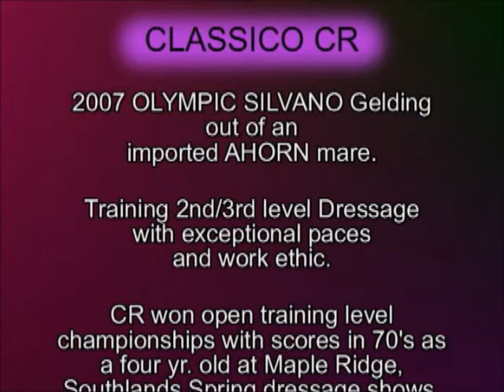SOLD:' CLASSICO CR' 2007 OLYMPIC SILVANO gelding o/o imported AHORN mare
SOLD: Introducing CLASSICO CR- 2007 OLYMPIC SILVANO gelding o/o Imported AHORN mare. Training 2nd/3rd level dressage with exceptional paces and work ethic. Excellent disposition with loving and forgiving personality, sound with full X-Rays, suitable for either amateur or professional rider.
CR won open training level dressage shows. Reserve championship at training as a 5 yr. old. Several wins at schooling shows. Did Ellen Bontjie symposium, David Marcus, DG Bar cup and keuring in Oregon. Loving and forever home a must for this superstar.